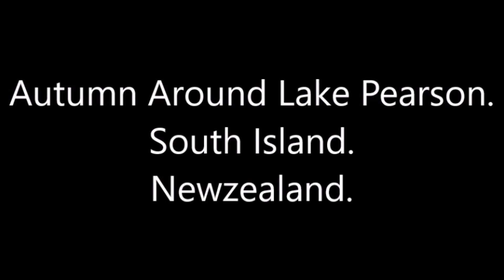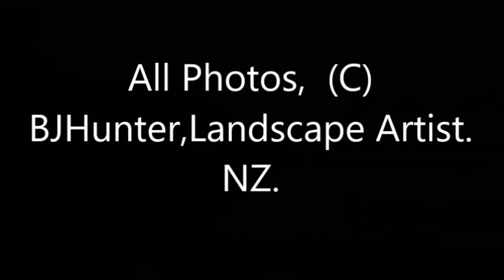Autumn Around Lake Pearson, South Island NZ 2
A selection of some of my photos of, Lake Pearson, one of our great lakes, and a camping ground on the edge of the lake, a great little stop over.